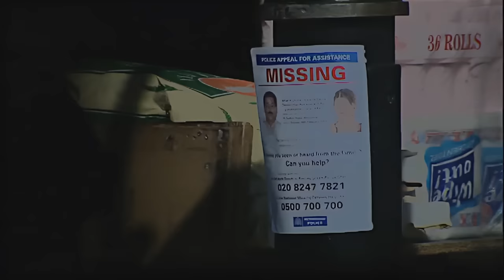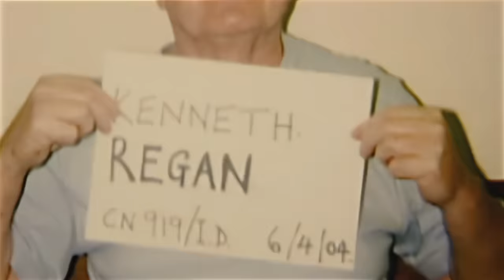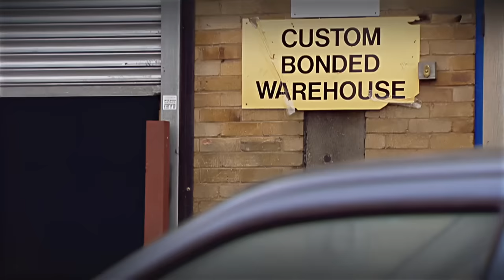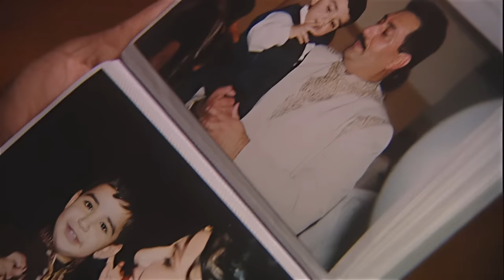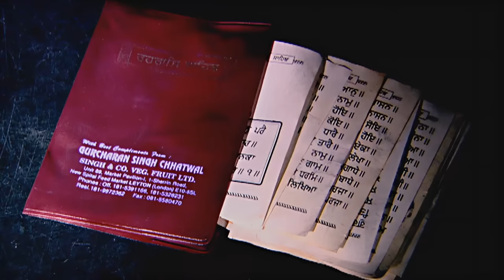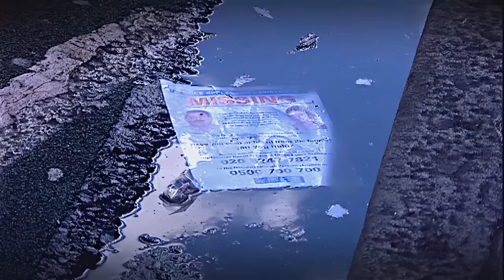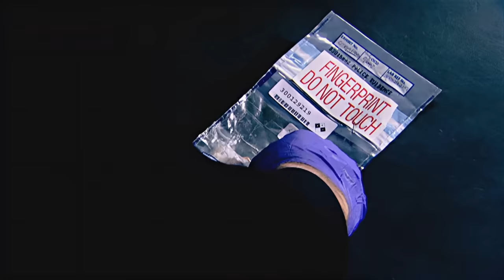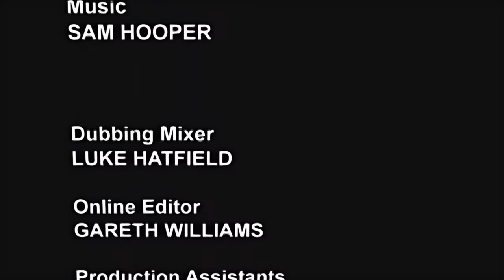HORROR IN LONDON: The Gruesome Murder of The Chohan Family (True Crime)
They ranged from an eight-week-old boy to a 51-year-old grandmother. But age or gender was no protection when three generations of the same family were wiped out in one of the UK's most shocking crimes.

Amarjit and Nancy Chohan, their two sons, Ravinder, eight weeks, and Devinder, 18 months, and Mrs Chohan's mother, Charanjit Kaur, visiting their west London home from India, all died at the hands of ruthless men, who planned to take over Mr Chohan's haulage company, Ciba, and use it to smuggle drugs. They killed the Chohans and Mrs Kaur and then spun a web of lies to cover up their appalling brutality.

The bodies of Mr and Mrs Chohan and Mrs Kaur were recovered from the sea - in April, July and November 2003 respectively. Postmortem reports revealed that Mr Chohan had been drugged and possibly strangled and his wife's skull smashed with a hammer. Mrs Kaur's body was too badly decomposed to provide any conclusive information. The bodies of Ravinder and Devinder have never been found.

Kenneth Regan, William Horncy and Peter Rees, were convicted for their part in the murders. Watching this opens one's eyes to the fact that there are some individuals that should never walk among us. They are incapable of rehabilitation and their only goal in their lives is to take as much as they can at least cost to themselves with no care for those they trample over in their sickening quests. Directed by Richard Bond, Produced by Allen Jewhurst, Clive Entwistle. Join the discussion, share and like.